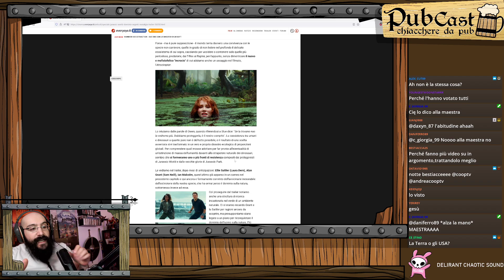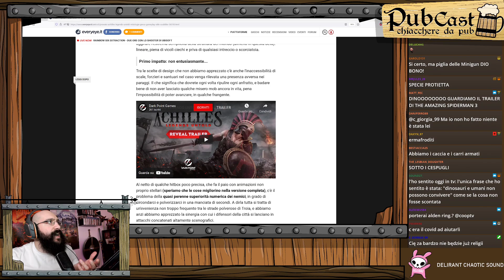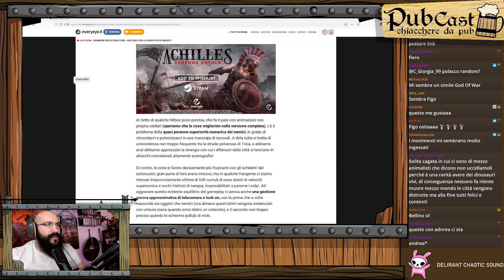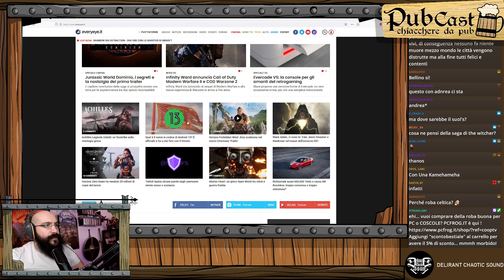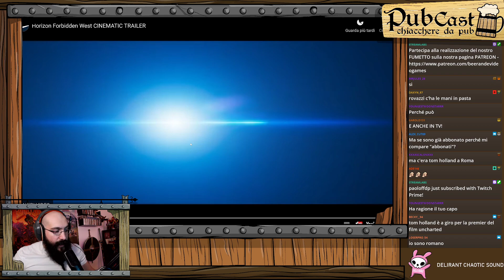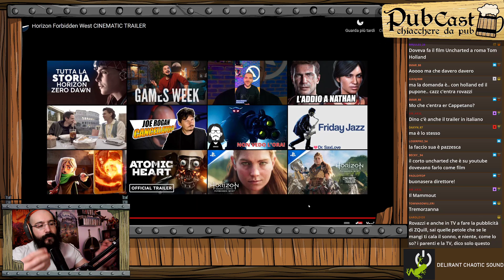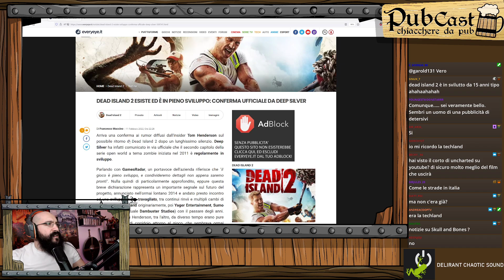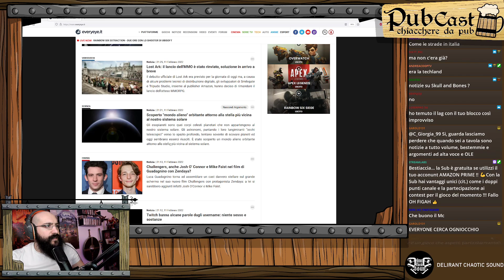SPADA CIELO AKKA D PARTE 14 Zelda Skyward Sword